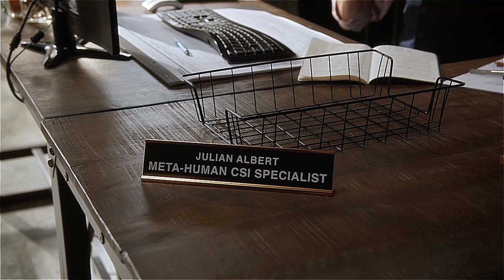The Flash 3x02 Barry meets Julian Albert Part #3 Ultra HD 4K